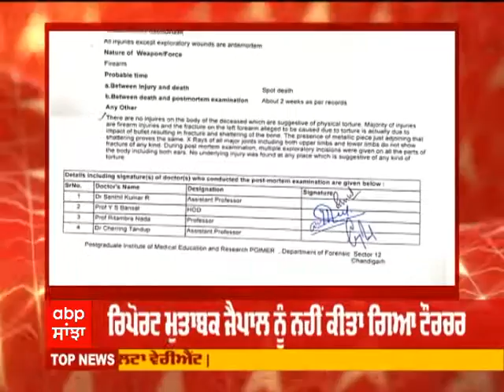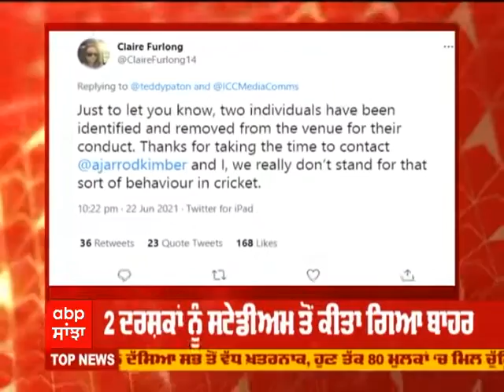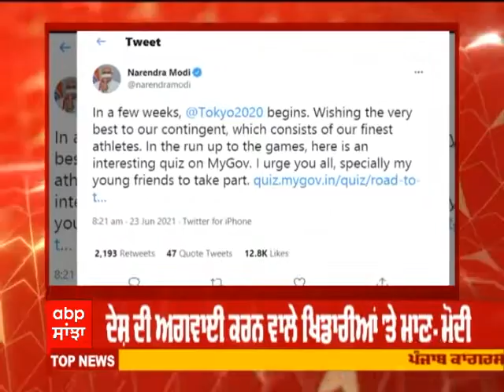Good Morning Punjabiyo - ਹਾਈਕਮਾਨ ਸਖ਼ਤ, ਕੈਪਟਨ ਨੂੰ 18 ਮੁੱਦਿਆਂ ਤੇ ਡੈੱਡਲਾਈਨ | Abp Sanjha